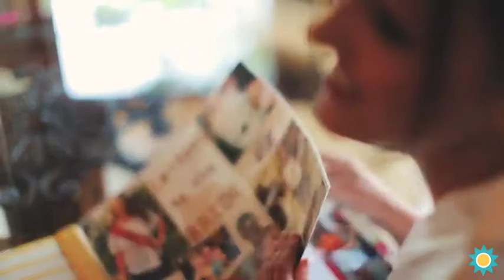Andrea & Matt Wedding at Haymaker Farms Event Center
A peaceful setting for a memorable wedding ceremony and reception.